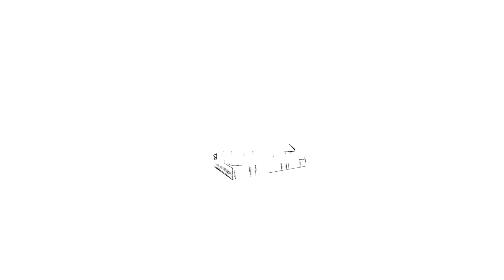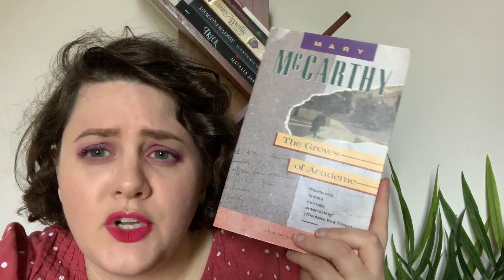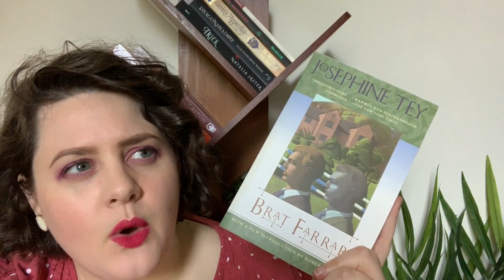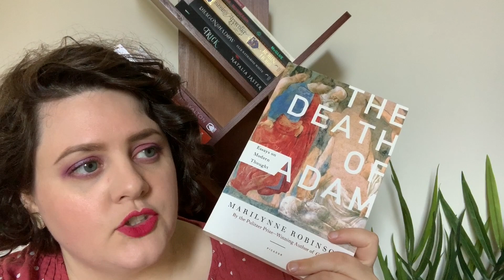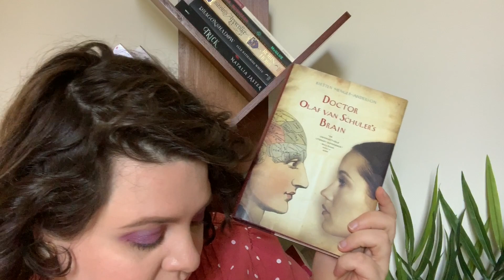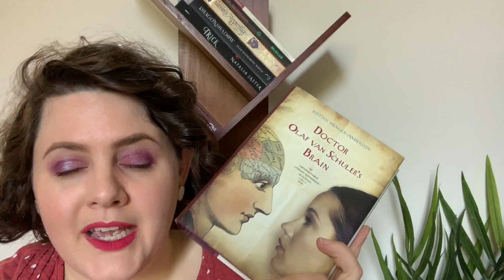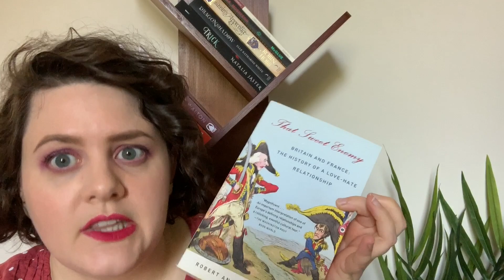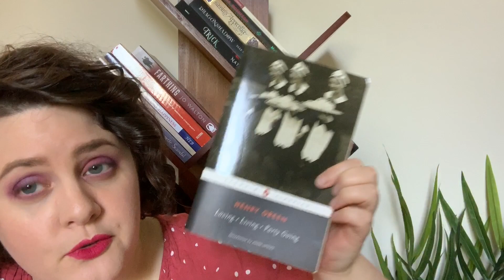Book Shame! 10 Books on My TBR the Longest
I went through and figured out which of my physical books that I have had the longest but haven't yet read... one of them has been on my TBR for 13 years! :D

Lipstick: Let's Go Crazy by Nars

Books Mentioned:

CHRISTIAN MEDITATION by Hans Urs Von Balthasar
DEATH OF ADAM by Marilynne Robinson
BRAT FARRAR by Josephine Tey
THE GROVES OF ACADEME by Mary McCarthy
DIVING BELLES by Lucy Wood
WE OTHERS by Steven Millhauser
DOCTOR OLAF VAN SCHULER'S BRAIN by Kirsten Menger-Anderson
THAT SWEET ENEMY by Robert & Isabelle Tombs
THE RISE AND FALL OF THE BRITISH ARISTOCRACY by David Cannadine
LOVING, LIVING, and PARTY GOING by Henry Green

Use code YALIT to get your first book for $5! :)